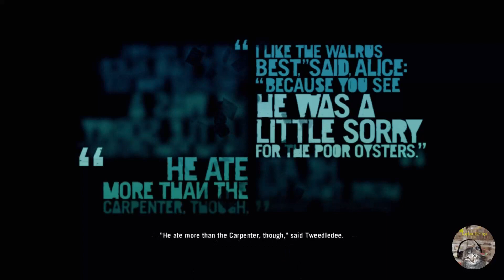কিথ কে উদ্ধার করতে গিয়ে বিপদে | In danger to Rescue Keith | Far Cry 3 Gameplay Day 47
🎮 Ahoy, gaming enthusiasts! Welcome back to the high seas of virtual adventures with Captain Beluga! ⚓️ Join us in this thrilling gameplay series as we set sail into the untamed Rook Islands in  Far Cry 3, Captain Beluga takes the helm, steering our course through the lush jungles, confronting hostile foes, and immersing us in the captivating narrative of this iconic game.

🏝️ As we step into the shoes of Jason Brody, a tourist turned reluctant hero, the Rook Islands unfold before us, teeming with danger and excitement. Every decision shapes our fate in this open-world masterpiece, from intense firefights to stealthy takedowns.

🚁 Get ready for a wild ride as Captain Beluga navigates the challenges of survival, uncovers the island's mysteries, and showcases the captivating gameplay that makes 'Far Cry 3' a timeless classic.

🌅 Immerse yourself in the stunning visuals, unpredictable encounters, and the signature chaos that defines the 'Far Cry' experience. Whether you're a seasoned gamer or a newcomer to the series, Captain Beluga promises a voyage filled with entertainment, strategy, and a touch of humour.

🔥 Don't miss the boat! Hit play now to join Captain Beluga on this epic gaming journey through 'Far Cry 3.' Adventure awaits, me hearties! 💣